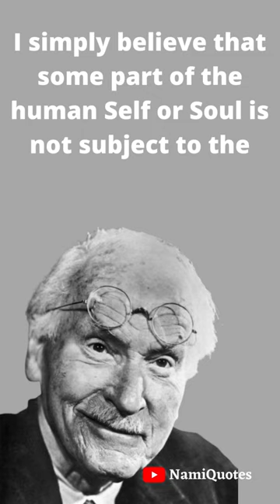C. G. Jung Quotes Video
Carl Gustav Jung was a Swiss psychiatrist and psychoanalyst who founded analytical psychology. Jung's work has been influential in the fields of psychiatry, anthropology, archaeology, literature, philosophy, psychology, and religious studies. Jung worked as a research scientist at the famous Burghölzli hospital, under Eugen Bleuler. During this time, he came to the attention of Sigmund Freud, the founder of psychoanalysis. The two men conducted a lengthy correspondence and collaborated, for a while, on a joint vision of human psychology.
Freud saw the younger Jung as the heir he had been seeking to take forward his "new science" of psychoanalysis and to this end secured his appointment as president of his newly founded International Psychoanalytical Association.

This video is quotes from C.G. Jung. This quotes compilation is made of his best quotes and we hope that these motivational life changing quotes can make you think about many things in your life. C.G. Jung's quotes are definitely worth your time. Don't forget to take screenshots of the quotes you like to put together your collection of motivational inspirational quotes.

 carl jungs quotes that tell a lot about ourselves
 carl jung's quotes that tell a lot about ourselves
 carl jung life quotes
 carl jung quotes about life